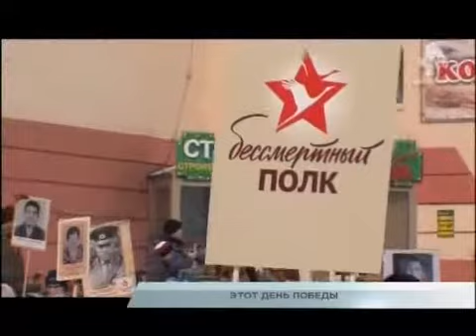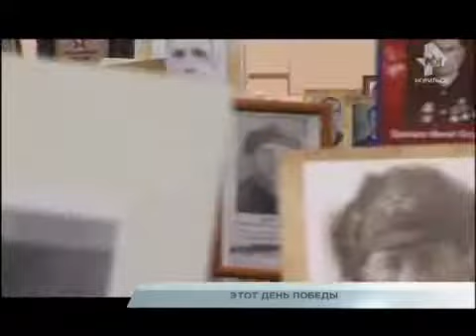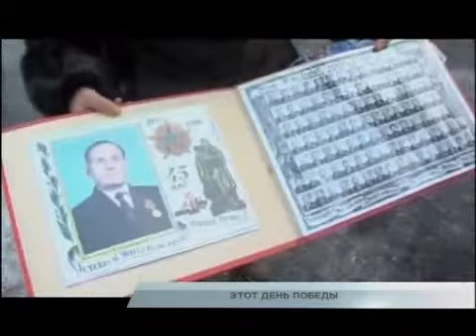ТРК Северный город. Норильск. Новости. День Победы. 10 мая 2016 года, 19.00 (вторник)